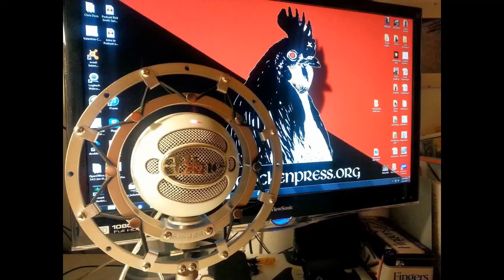Raging Chicken Radio | Out d'Coup, April 19, 2016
On today's episode of Out d'Coup, we talk about Pennsylvania's historical move to pass medical marijuana legislation over the weekend. We talk about the amazing work of the activists who made it happen and what's next up in the fight for decriminalization.

We also talk about today's New York State primaries and look ahead to next week's Pennsylvania's primary. It's a packed show!

Check out Sean Kitchen's article on the signing of the legislation into law right